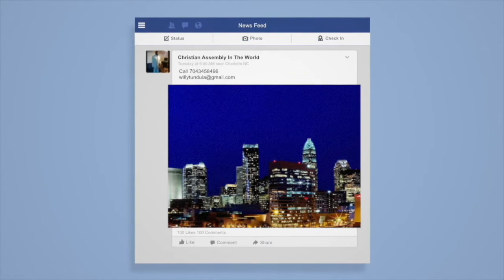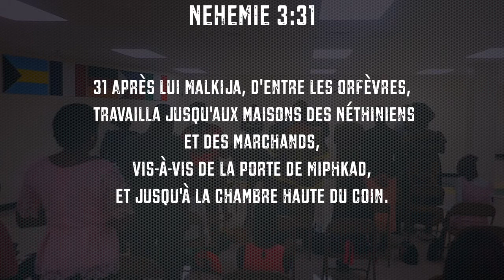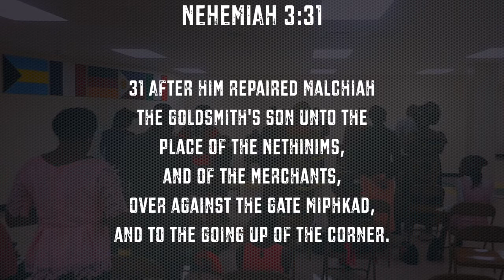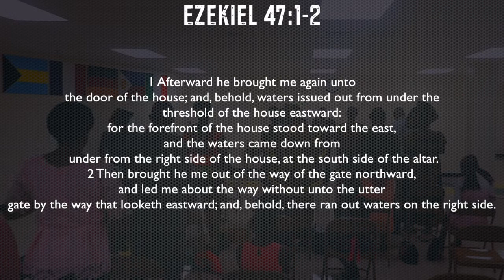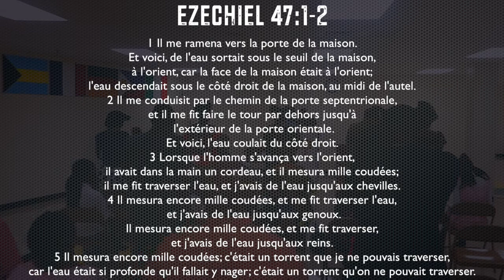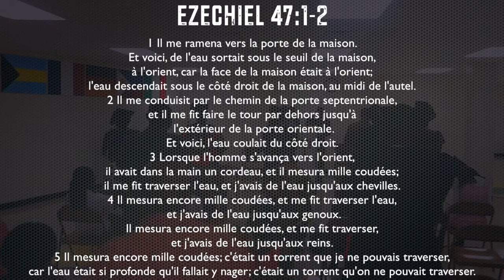La porte des eaux et de miphka nehemie 3:26,31